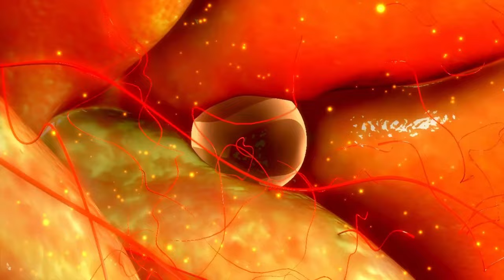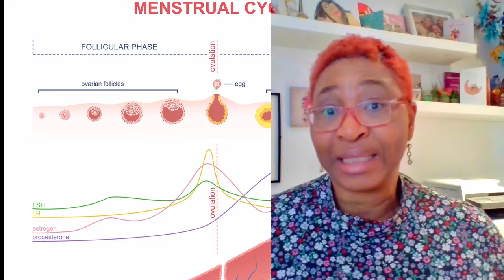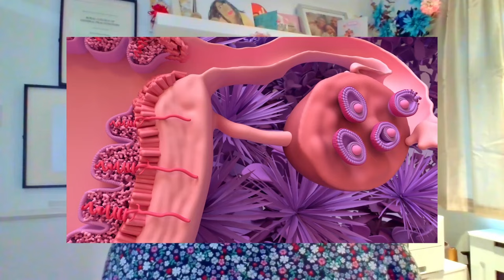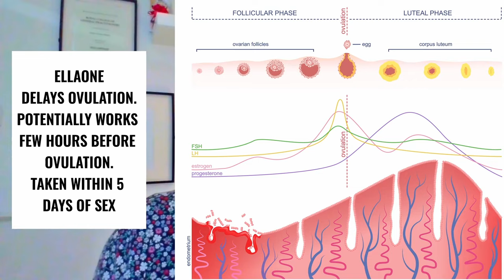🤫Why NO ONE TALKS about Plan B vs. Ella TIMING?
Unveil the science behind the morning-after pill's effectiveness based on your menstrual cycle! Dr Sylvia breaks down the crucial timing to take Plan B or Ella for optimal results.

🌟Chapters
00:00 Introduction
01:51 How Plan B Works
02:16 How Ella Works
02:40 Plan B may ALSO work like this?
03:07 Timing and the Menstrual Cycle
04:06 Predicting Ovulation is Tricky
04:32 How long do Sperm Survive After Sex
04:58 How the MAPs Affect Ovulation
05:25 Will the pill work on/after Ovulation
07:03 A Practical Example
07:42 Some Girls Are Just Lucky?
08:38 How to Use the Morning-After Pill

⚡️NEW!

My Partners:
I'm Dr Sylvia Kama-Kieghe, AskAwayHealth founder and creator of a healthcare platform with blogs, vlogs, and other resources that provide simple health information online.

We provide evidence-based healthcare information meant to guide you in seeking help appropriately.